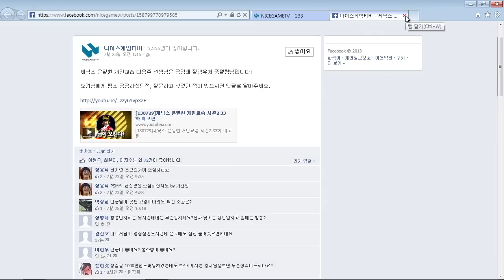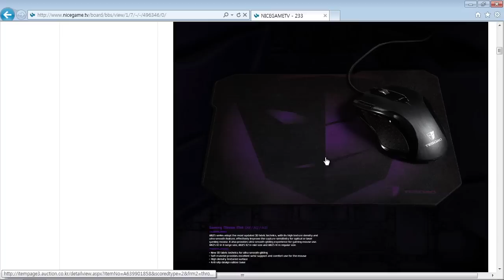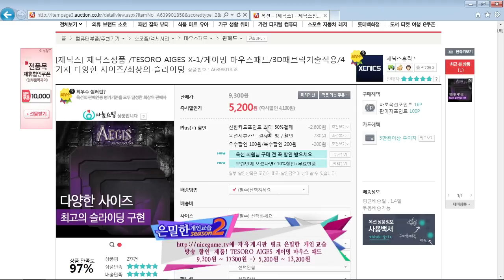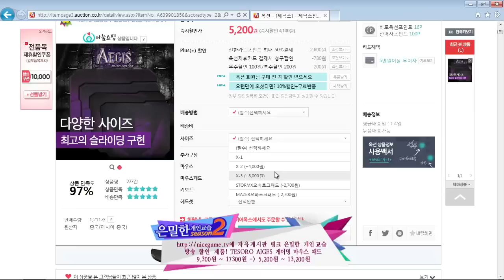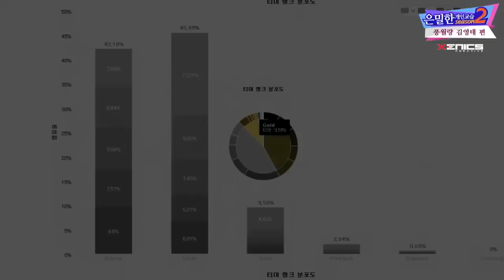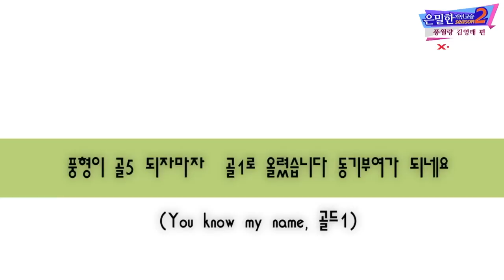130729 제닉스 은밀한개인교습 시즌2 33화 풍월량편 1부 상